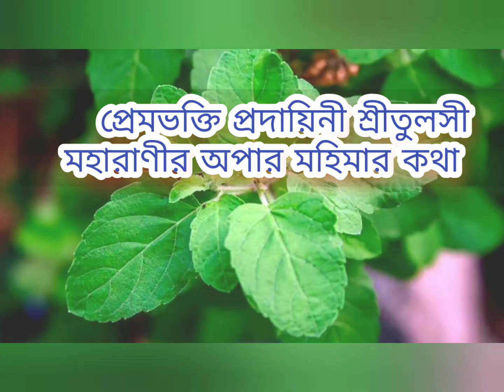Tulshi maharani r mahima তুলসী মহারাণীর মহিমা